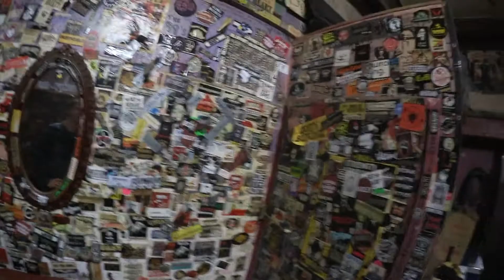Nass, Dreadpower und zugeparkt! - Vlog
Halb Berlin steht unter Wasser und was machen wir? Natürlich zum nächsten Auftritt fahren. Wir rocken im "Wild at Heart" aber wie "wild" wird es? Natürlich gibts auch ein Blick in den großartigen Backstage-Raum und dann wird Nico auch noch zugeparkt! Erlebt es hier im Vlog.

► Mehr Social-Media?

Infos zu uns:
Was erleben Bands in Berlin so? Wir sind eine Berliner Rockband und nehmen euch "behind the scenes" mit und zeigen euch unseren Weg hier auf Youtube.
Wir sind irgendwo im Punk / Post-Hardcore Bereich und zeigen euch unser Leben als Berliner Band.